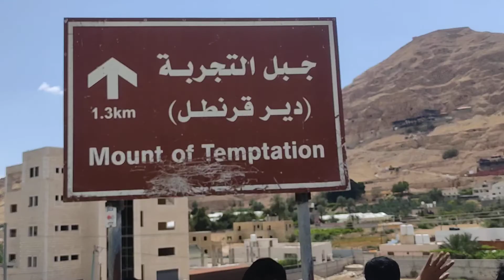Jesus temptation mount